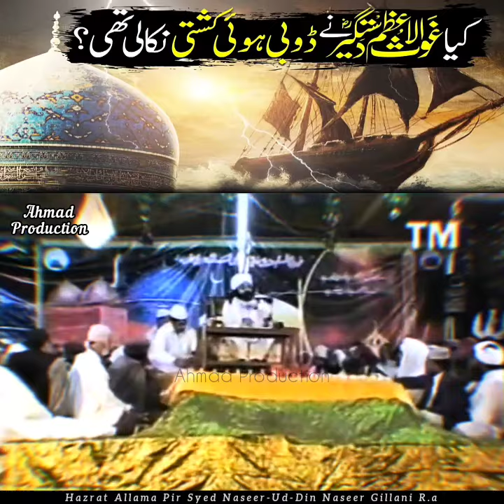Sheikh Abdul Qadir Jilani waqia 12 sal Purani Dubi Barat - قرآن سے استدلال | Pir Naseeruddin Naseer